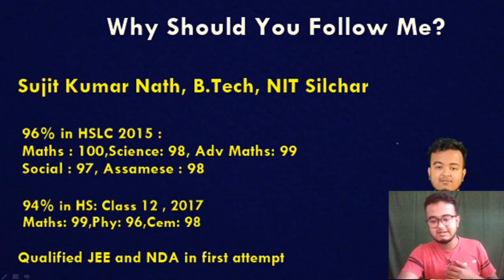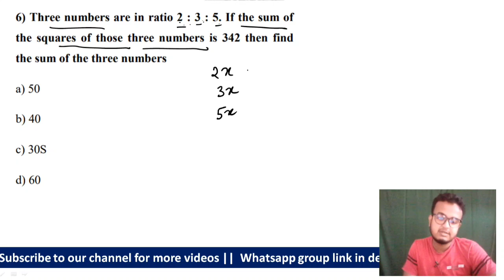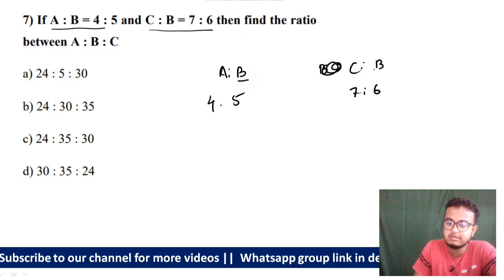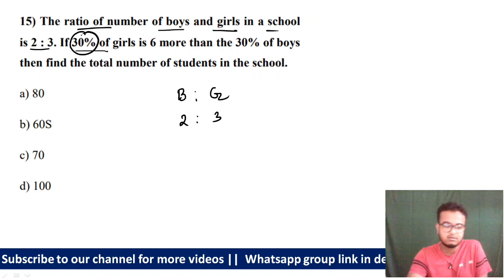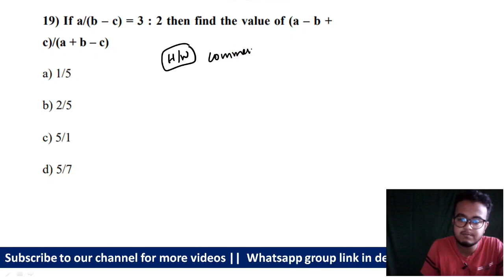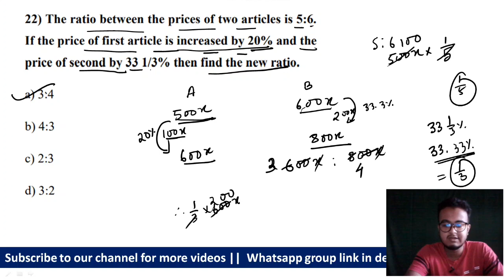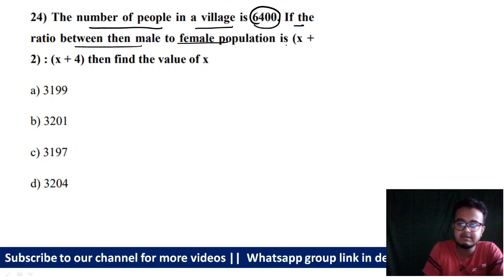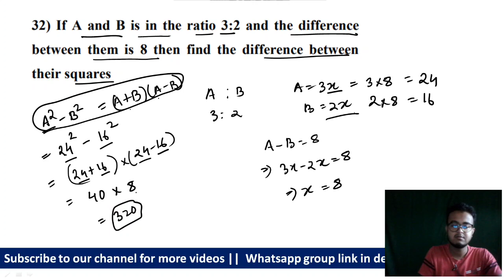Maths : Class 3 || Ratio ( অনুপাত) || Assam Government Jobs Exam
TAGS USED : Assam Exam,Assam,exam,Assam police gk,Assamese GK,Assamese reasoning tricks,অসমীয়া ৰিজনিং,অসমীয়া সাধাৰণ জ্ঞান,Assam current affairs,Exam,Assamese GK questions,Assamese gk 2021,Assam Current Affairs,today current affairs,Assam one lakh job,Target one lakh job,mission one lakh job,Assamese exam gk,Mathematics Short Tricks,Math short tricks,Analogy short tricks,Number Analogy